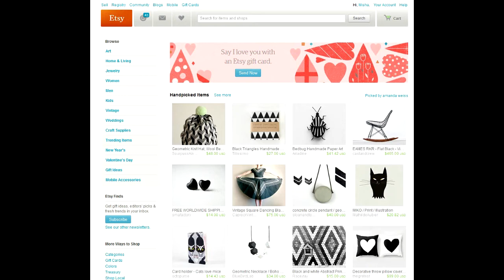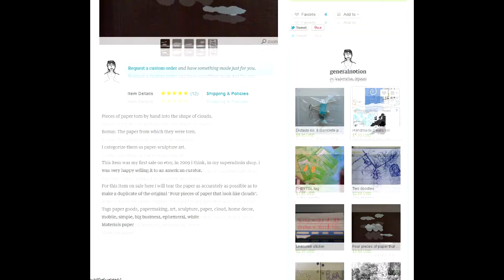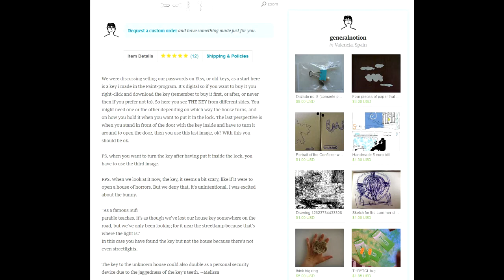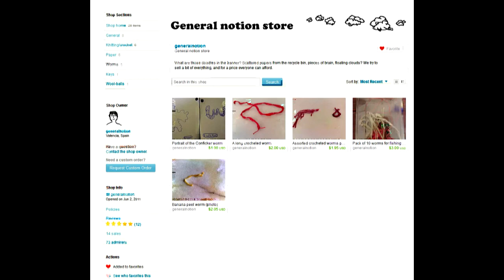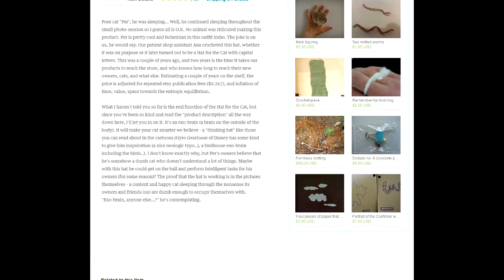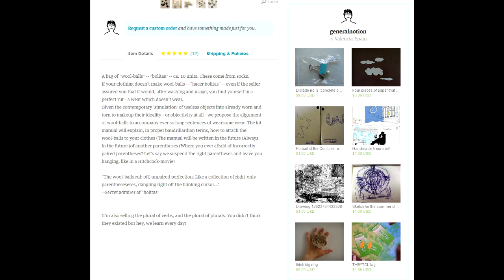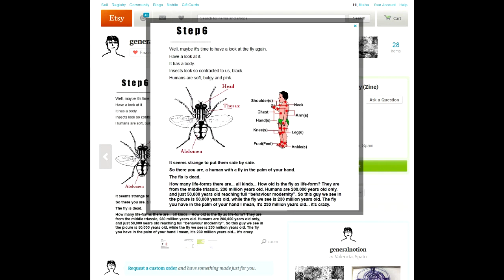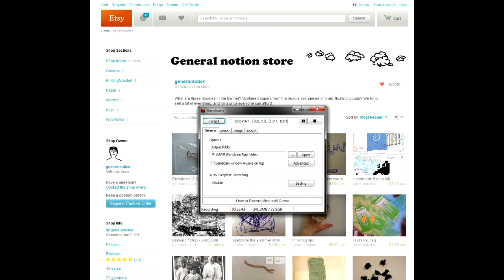ASMR Internet Spotlight - Etsy store: generalnotion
I take you on a relaxing meander through a bizarre Etsy store.
generalnotion on Etsy

ASMR Triggers: soft spoken, reading aloud, show and tell, description